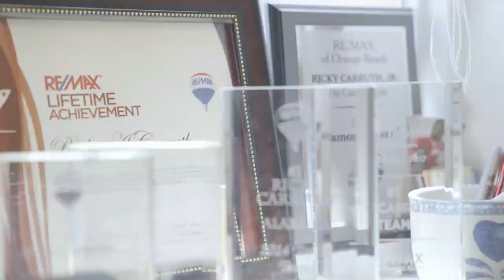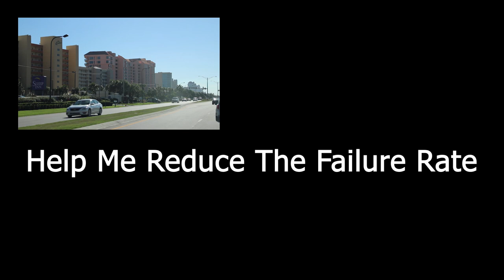Weekly Emails for Real Estate Leads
Download all my free real estate scripts and the 60 Day Challenge for real estate agents in the free courses Ricky was the #1 RE/MAX agent in Alabama 2017. He has sold over $150,000,000 as a single agent. Recently he wrote two book and started coaching real estate agents for free in an effort to reduce the failure rate in the industry.

Reach out with questions...